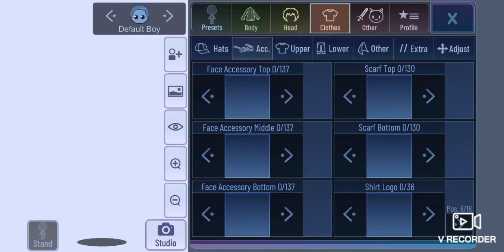||hidden oc challenge|| ~Credits to DragonWings~ ^@DragonWingss^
Hello super stars! I don't have much to say to be honest also sorry for not posting for a little bit. Alsoooo happy pride month 🏳️‍🌈🏳️‍🌈🏳️‍🌈🏳️‍🌈🥳🥳!!! a few day ago I came out as bi-sexual!! (it's where you like both genders)

Apps used
Gacha Club
Cap Cut

they post similar content to me and are a big inspiration!!!

Goodbye everyone! 👋😊